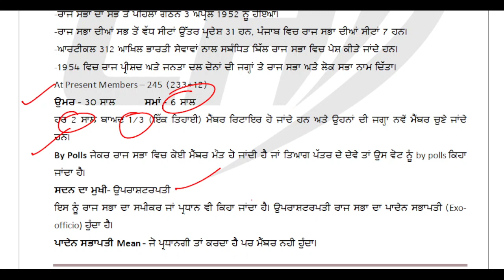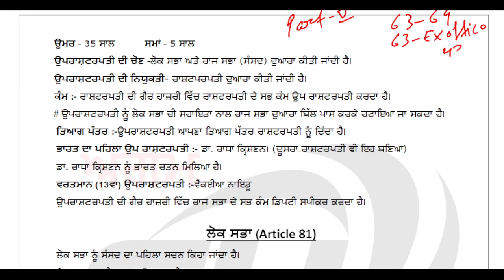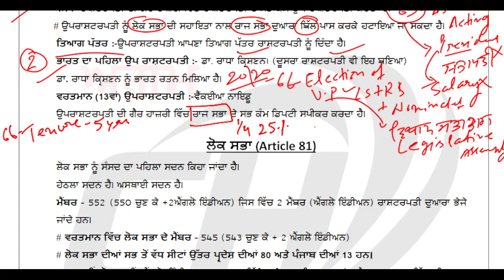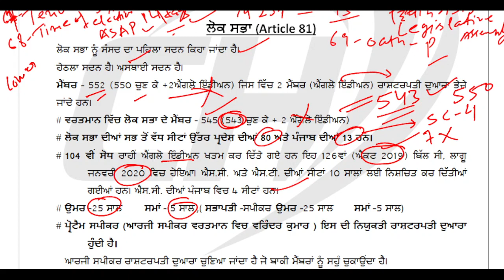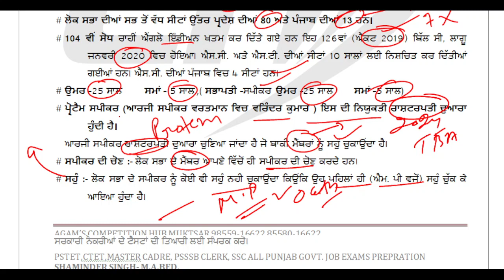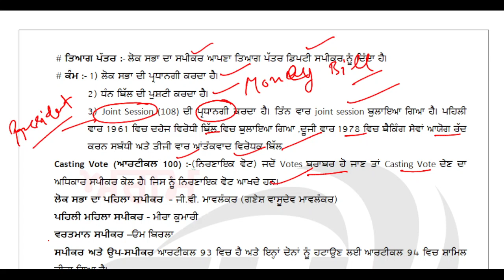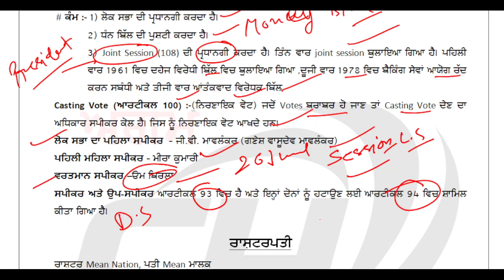Indian Polity Vice President and Lok Sabha ਉਪ-ਰਾਸ਼ਟਰਪਤੀ ਅਤੇ ਲੋਕ ਸਭਾ part 2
@competitionhubmuktsar8181 Indian Polity Vice President and Lok Sabha ਉਪ-ਰਾਸ਼ਟਰਪਤੀ ਅਤੇ ਲੋਕ ਸਭਾ part 2#education